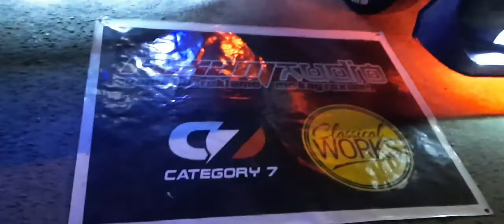Marikina River Night Ride May Car show kaso Madilim Feb.13,2022 |Ride ni Da TV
Marikina River Night Ride May Car show kaso Madilim lang  Feb.13,2022 |Ride ni Da TV